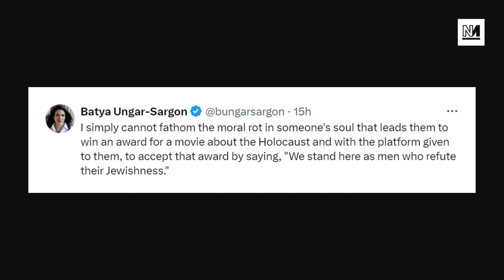Israeli Occupation Criticised At The Oscars By Jewish Director